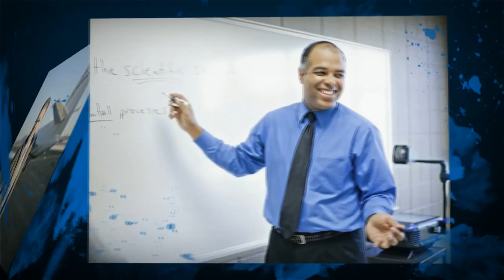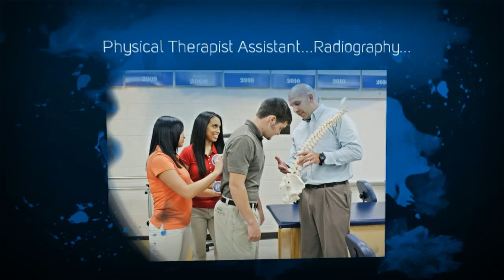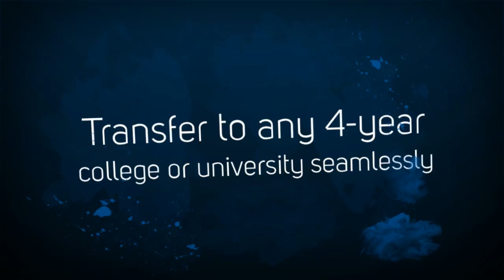Somerset Community College Recruitment Video